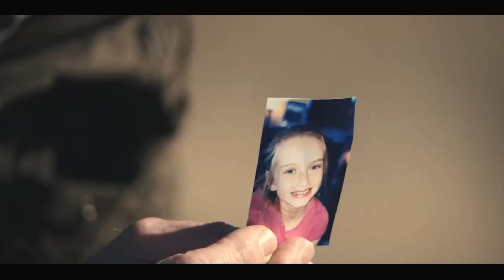SIMAK DENGAN SERIUS !! - SEMAKIN MENUJU AKHIR, SEMAKIN MEMBUAT KITA MERINDING !!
Hai guys..!! inilah salah satu film yang memiliki alur lambat, namun semakin menuju akhir,  bikin penontonya syok parah !!
kok bisa ya ada yang seperti ini !!
penasaran?
tonton terus hanya di saqahayang.